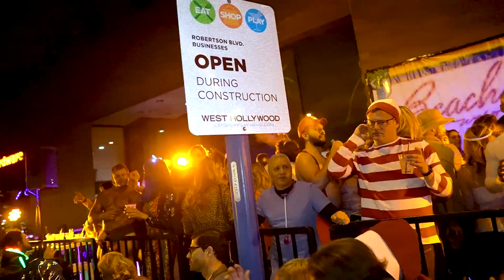アメリカ人のコスプレがガチすぎる！道を封鎖してのコスチュームパレード！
世界最大規模のストリートパーティーイベント（ウエストハリウッド・ハロウィン・カーニバル）に行ってきました。

【パジメ】
メインチャンネル